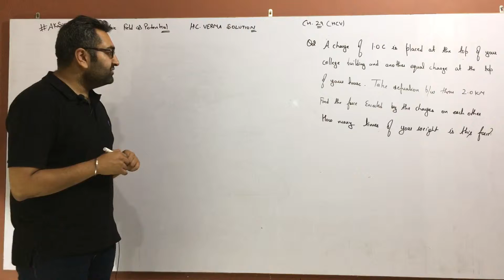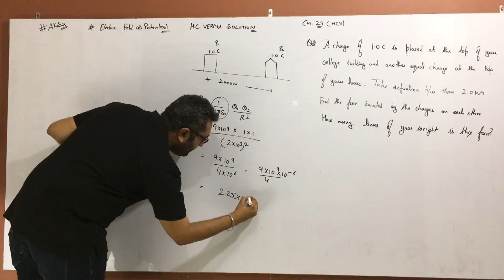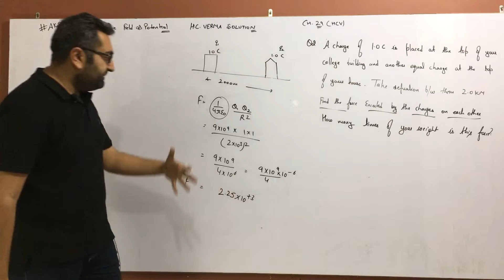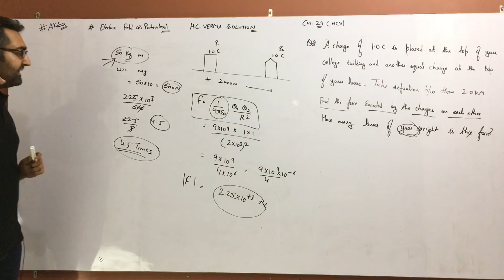H.C.VERMA SOLUTION - CH 29-QUESTION - 02 (Q - 02) ELECTRIC FIELD & POTENTIAL - ISHWER INSTITUTE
H.C.VERMA SOLUTION - ELECTRIC FIELD & POTENTIAL  (Q.NO 1) (CH-29) PHYSICS - ISHWER INSTITUTE (AKsir)